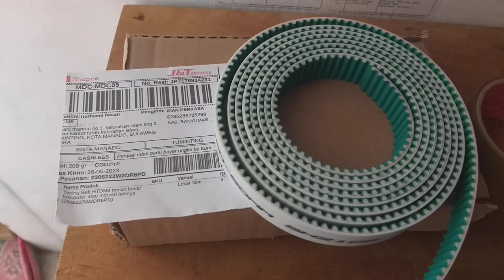Timming Belt 5M lebar 20mm banyumas kirim manado